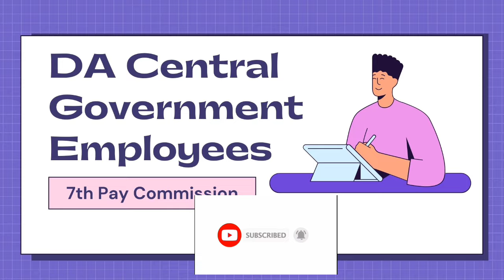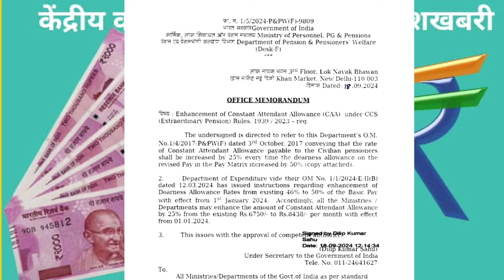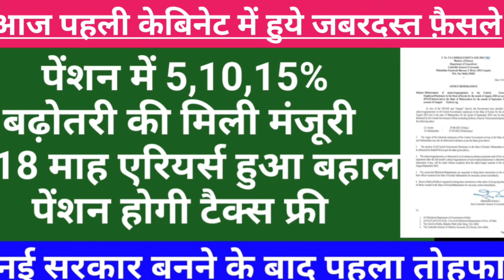🔥चुनावों के नतीजों के बीच पेंशनभोगिओ के लिये 3% DA के साथ 14 दिन का बोनस,18 माह एरियर्स का हक💯